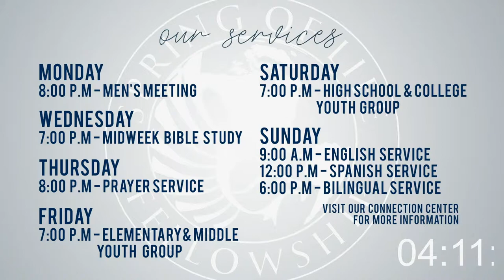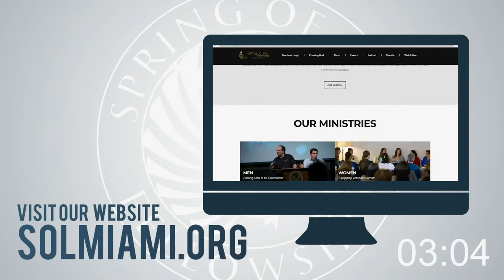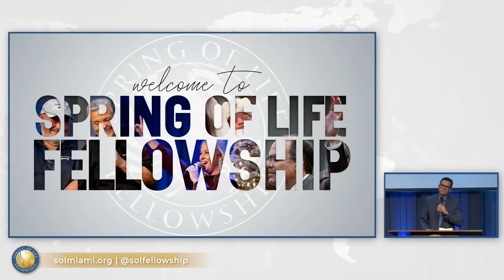Déjate guiar por Dios | Ps. Juan Galvis